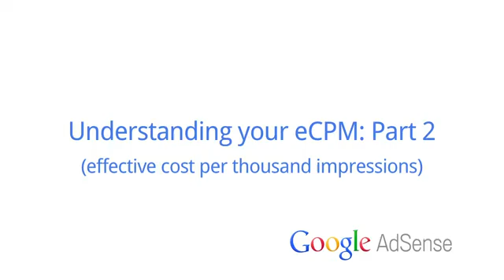Google AdSense: eCPM について パート 2 (全 2 回)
この動画では AdSense 最適化スペシャリスト、マシュー・カーペンター・アレバロよりユーザーの行動がどのように有効インプレッション単価（eCPM）に影響するか、そしてユーザーパターンと関連する AdSense の成果を分析する方法についてご案内しています。